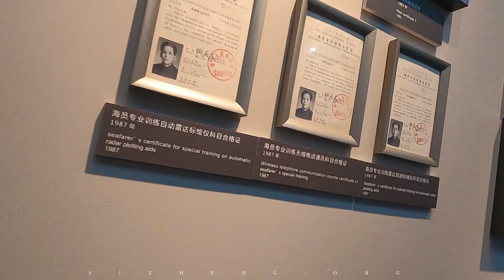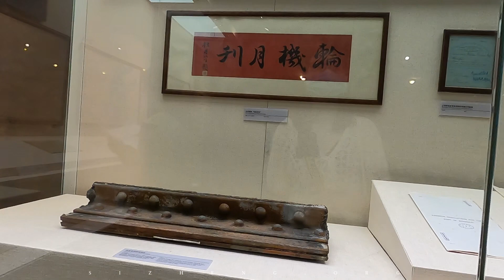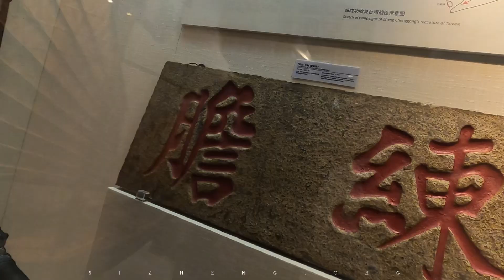中国航海博物馆 China Maritime Museum Tour 2023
00:00 航海与港口馆
02:09 航海历史馆
04:21 海洋展区
05:09 1:1福船模型
06:00 军事航海馆